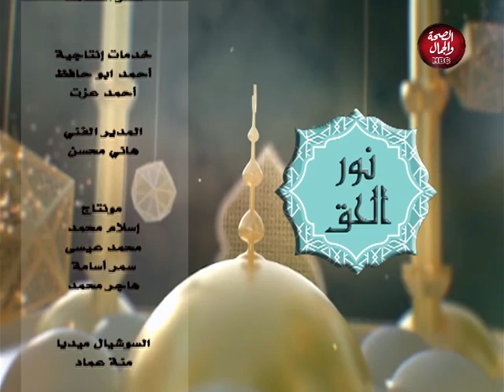نور الحق | مع | محمد عطية المشالى | سحر المحبة